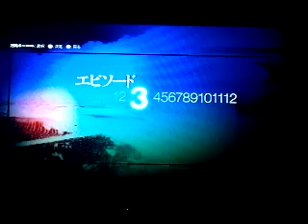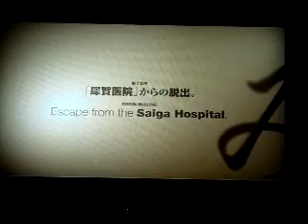【サイレンNT 実況】part3前編 ｢絶対行きたくない病院｣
もう病院はイヤだー!!